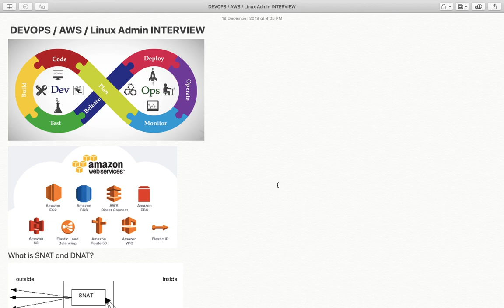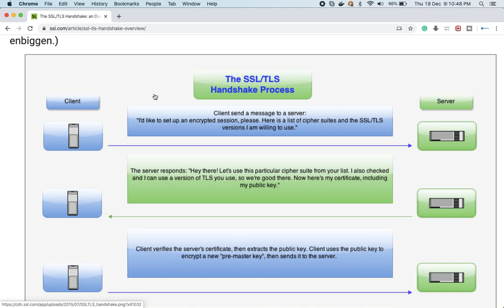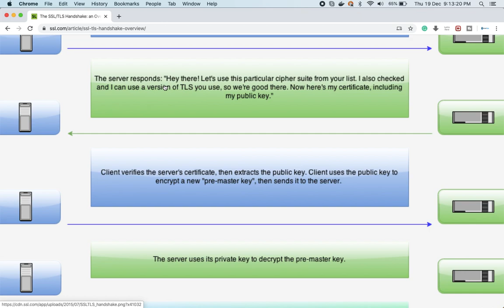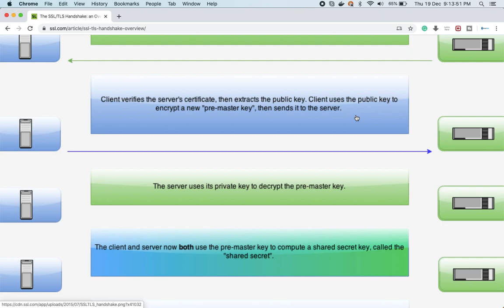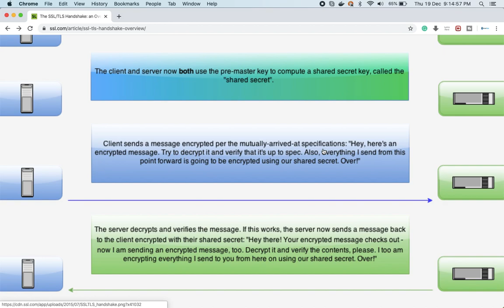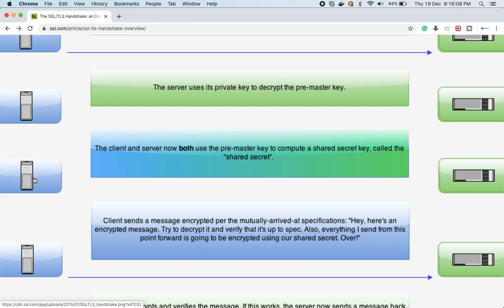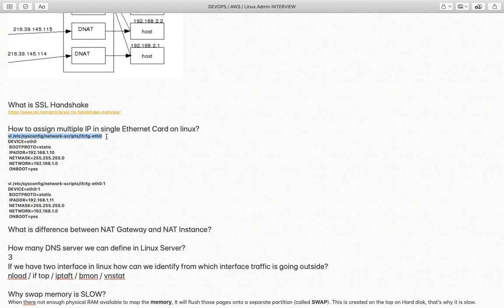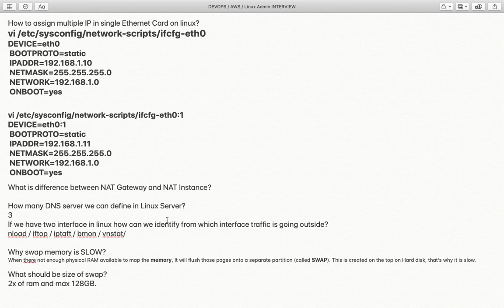DevOps, Linux and AWS Interview Questions & Answers | Interview Questions & Answers from ServerGyan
In this video, I am going to explain DevOps, Linux, and AWS random interview Questions, like
What do SNAT and DNAT mean?
What is SSL Handshake?
How does SSL handshake work?
How to assign multiple IPs in a single Ethernet Card on Linux?
What is the difference between NAT Gateway and NAT Instance?
How many DNS servers we can define in Linux Server?
3
If we have two interfaces in Linux how can we identify from which interface traffic is going outside?
nload / iftop / iptaft / bmon / vnstat/
Why swap memory is SLOW?
When there not enough physical RAM available to map the memory, It will flush those pages onto a separate partition (called SWAP). This is created on the top on Hard disk, that’s why it is slow.
What should be the size of a swap?
2x of ram and max 128GB